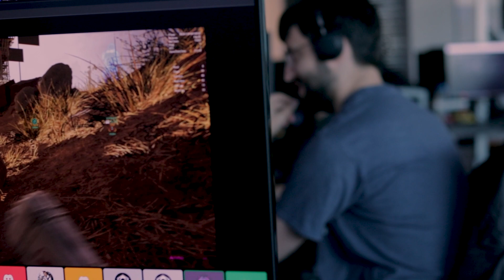Video Game Playtesting w/o Top Hats | SHRAPNEL 🎩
Prepping for GDC 2023 & playtesting is happening throughout Studio SHRAPNEL, whether or not we have our top hats! 😎

SHRAPNEL's Playtest BTS Series takes our community behind the scenes of the iterative process of game development, showing work in progress.

Shrapnel is the 1st blockchain-enabled AAA customizable First Person Shooter (FPS) video game to be owned by players.

📖 BTS VIDEO Chapters
0:00 - Marcus Lacks A Top Hat
0:11 - Successful Extraction
0:25 - Calloway In Neon
0:33 - Spin Around The Studio
0:39 - Ending Montage

Video Details:
- Director: Amara Dumlao
- Videographer/Editor: Brandon Harano

© Copyright: Neon Machine // SHRAPNEL